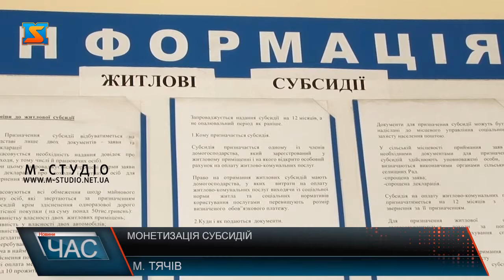Монетизація субсидій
Закон про монетизацію субсидій вже вступив в дію. За словами начальника відділу прийому громадян Тячівської РДА, у Тячівському районі на монетизовані кошти претендують близько п’яти тисяч дворогосподарств. Голова Тячівської РДА Василь Дем’янчук каже: пенсіонерам району кошти видаватимуть за окремою відомістю разом із пенсіями. Іншим користувачам слід відкрити рахунки в Ощадбанку.